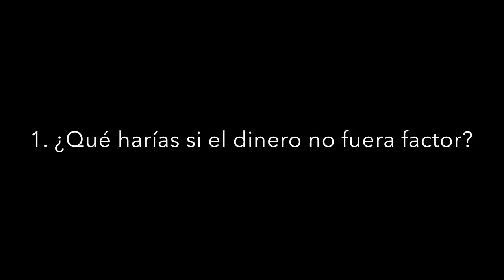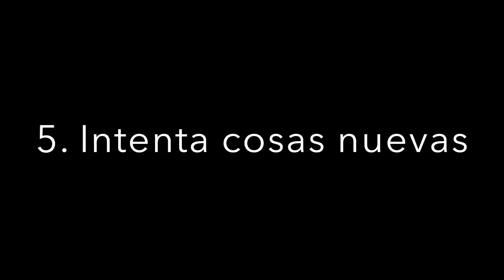¿Cómo puedo saber qué me apasiona? 5 ideas - ¡Haz Lo Que Te Apasiona!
- "¿Cómo puedo saber qué me apasiona?" es una de las preguntas que más me hacen. En este video te doy 5 tips o ideas que te van a ayudar a tener más claridad respecto a tus pasiones en la vida.